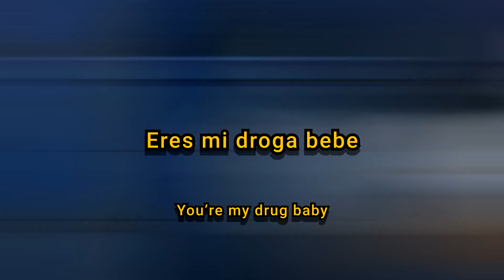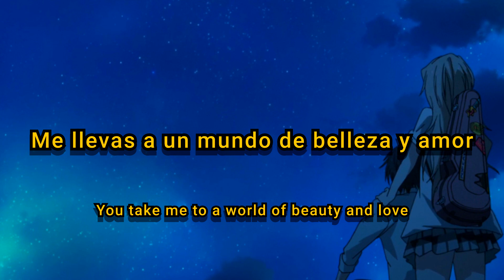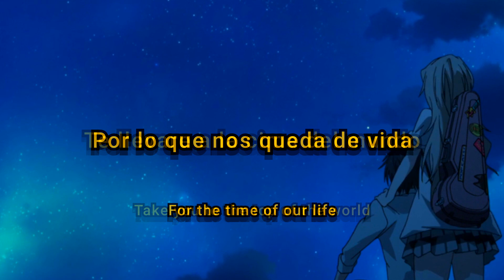Crape - Letter To My Love ♡ (Sub. Español & Lyrics)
★Anime★

Song//Canción

Crape

★Codeine Patches★

Lyrics:

I love all the drives
Where we get lost
I miss you
Everytime that I doze off
You’re my drvg baby
I’m your drvg too
I stay up every night
Just to think of you
We watch the stars baby
But I look at you
You look so fvck!ng pretty
Under the light of the moon

I could look at you till’ the end of time
Forever and always, you will have my heart

All our adventures
I remember every single one
Bae you’re my treasure
You’re my light yeah
You’re my sun
When I smile around you
It’s just so different
My soul is happy
When I see you in my vision
I love it how to each other
We always listen
It’s us against the world
Bae that’s our mission

With you it feels like I can do anything
You’re the light that leads my journey

Take you to the top of the world
For the time of our life

Through our ups and downs
We always stick together
And when you around
I always feel better
This the first time that I went
To sleep with a smile
Walk around the world
For you yeah, every mile

You take me to a world of beauty and love
A place that I never ever want to leave
Wherever I go with you it feels like home
And because of that I know
That you’re the one

I want to spend the rest of my life with you